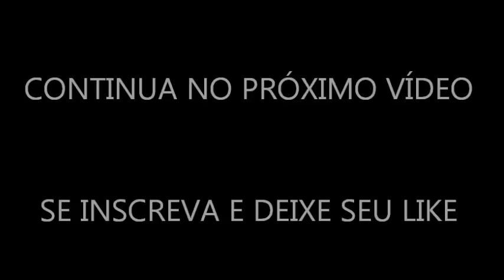ROUBARAM 3 CAVALOS DESSE HOMEM E HOJE ELE CAVALGA O PAIS PARA PAGAR PROMESSA.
RECEITA DE CERA AMERICANA PARA MONTARIA EM TOUROS